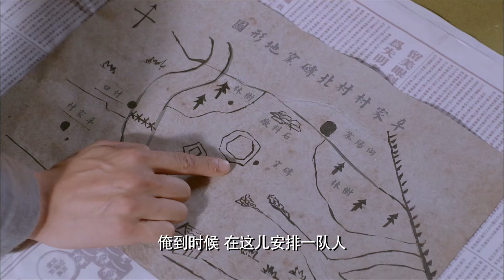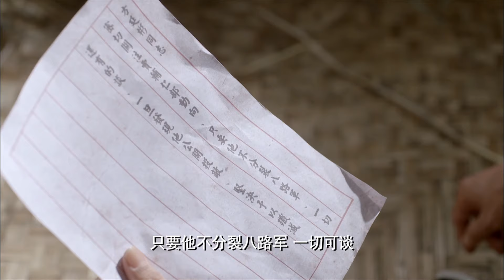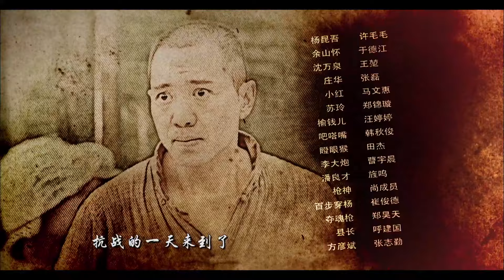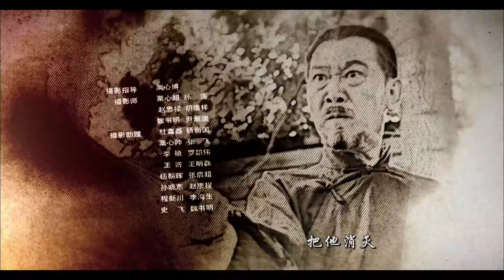【高清全集】大刀记52丨抗日英雄挥舞大刀奋勇杀敌！谱写鲁北人民在日寇汉奸的残暴统治下不屈不挠的抗战史诗